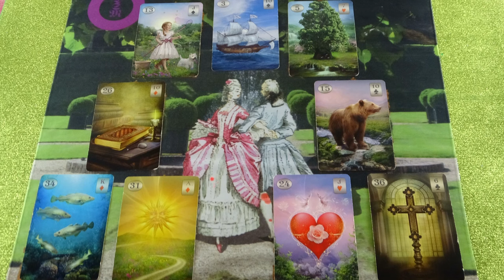EZ MOST fontos számodra a szerelemben❣ A szerelem kertje💖 JÓSLÁS